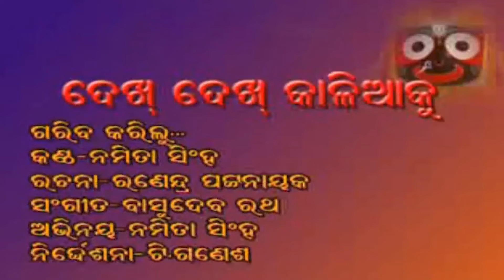Garibo Karilu | Namita Singh | Odia Devotional Song 2020 | Dekh Dekh Kaliaku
Presenting Oriya Devotional Song Dekh Dekh Kaliaku from Album Dekh Dekh Kaliaku sung by Namita Singh.

Song: Garibo Karilu
Singer : Namita Singh
Album: Dekh Dekh Kaliaku
Cast: Namita Singh
Lyrics: Raghunath Routh
Label: Sony Music India